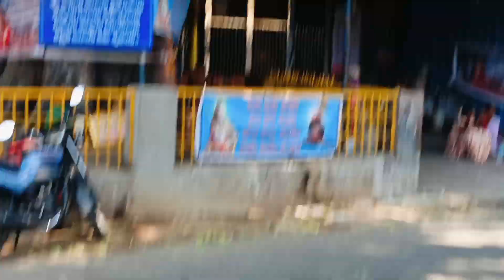Friday special vlog||chittoor durgamma templeలో దీపారాధన పూజ🙏🏿🙏🏿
Chittoor#durgamma temple
Welcome to lokitrends

          Thank u for all